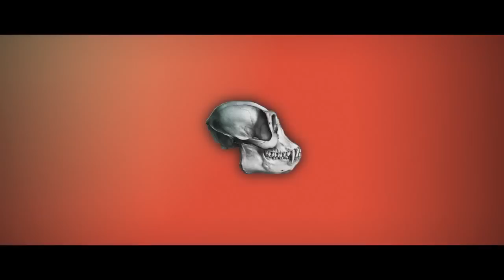Zoic Feature Reel January 2012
Featuring the new work from the just released movie "The Grey".